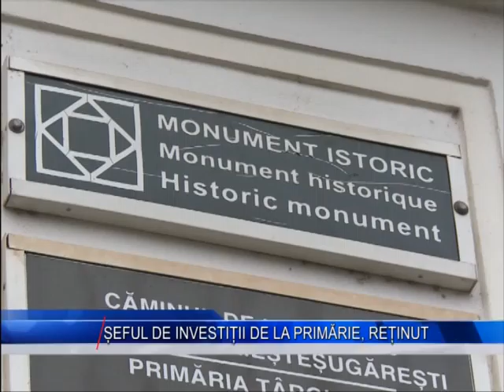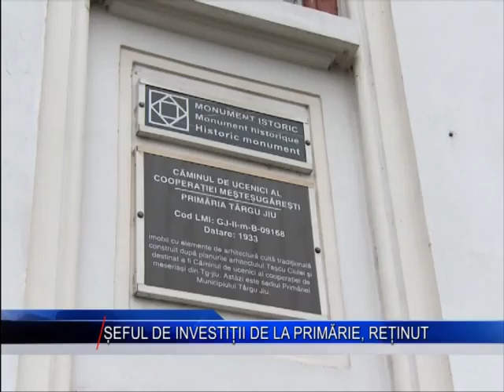SEFUL DE INVESTITII DE LA PRIMARIE RETINUT